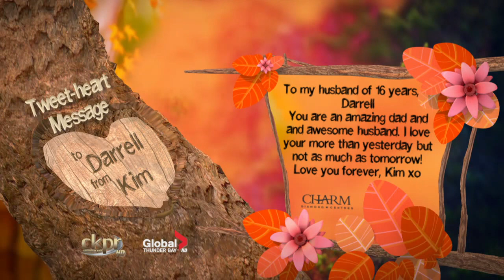To Darrell From Kim